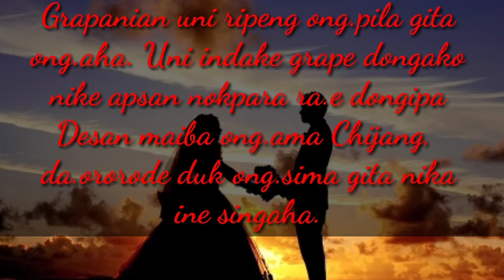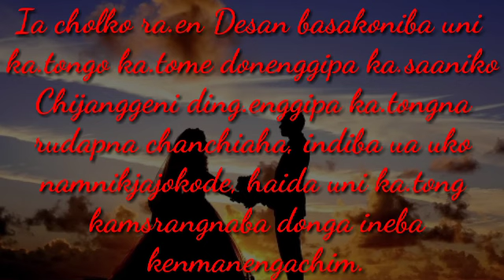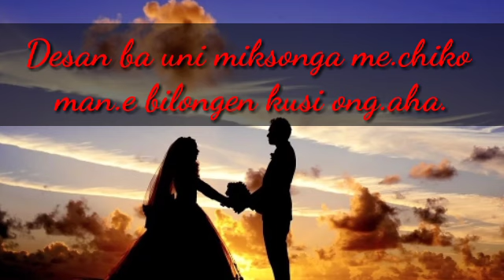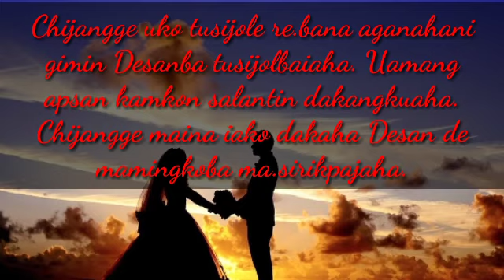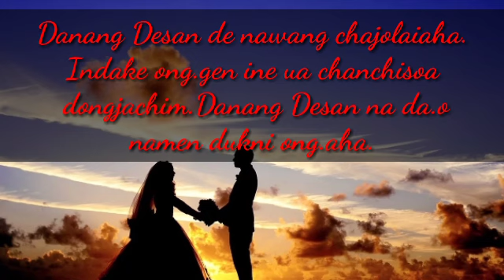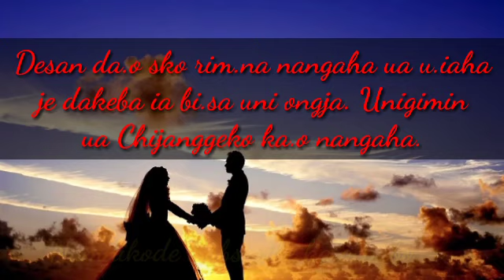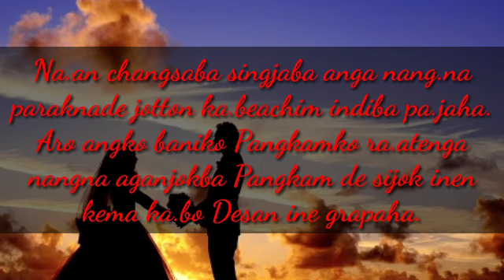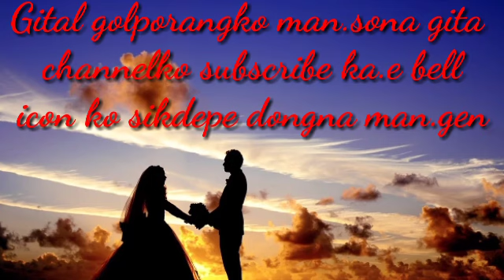Chijangge oko donga Pangkam siaha Part-2 || Most Emotional || Ka.saani golpo|| MJ Mrong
Golpoko seanio gualani dongode kema ka.pachina mol.molatenga🙏🙏

Jumang part 1 link